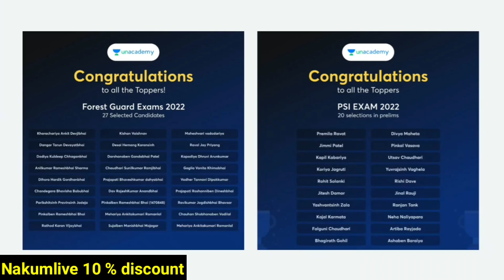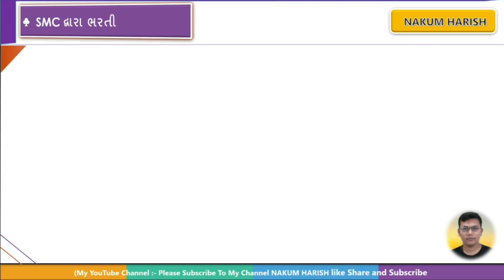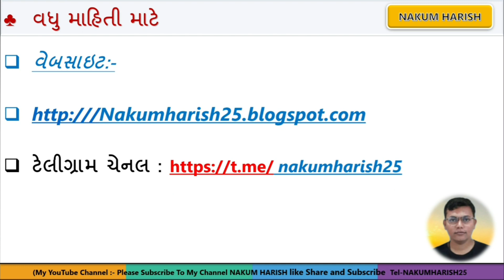latest new driver Bharti 2022 || 10 pass driver Bharti job 2022 || SMC latest new requirement 2022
આજે Live સાંજે કલસા છે ( 06:15 PM )

આજના  વિડીયો માં  ડ્રાઈવર માં  આવી ભરતી તેના  વિશે વાત કરેલી છે

🎙️🎙️ # hashtag #🎙️🎙️

driver conductor Bharti 2022 GSRTC latest driver job 2022
latest new government job GSRTC
Gujarat State Road Transport Corporation latest job

🌐 kindly information 🌐

1. No delicacy or editing of the videos is allowed without the written permission of the publisher.

2. All the disputes are subject @ Copyright Reserved